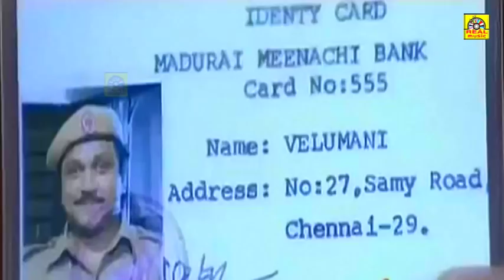அன்னே எனக்கு ரெண்டு பூரி அப்புரம் ரெண்டு பொங்கல் ரெண்டு தோசை # Goundamani Prabhu Food Comedys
Goundamani Prabhu Funny Comedy Video || Goundamani Prabhu Comedy ||Subramani Karuppaiya (born 25 May), known by his stage name Goundamani, is an Indian film actor and comedian. He is better known for his comic duo partnership in Tamil films with fellow actor Senthil. His real name "Mani" got the "Counter" prefix for his ability to give counter on the spot and off the script (as a warning to his co artiste to be prepared) on stage and during shooting which eventually evolved into Goundamani as per Bhagyaraj who was writing scripts and title credits for Bharathiraja in his early days during the movie 16 Vayathinile.